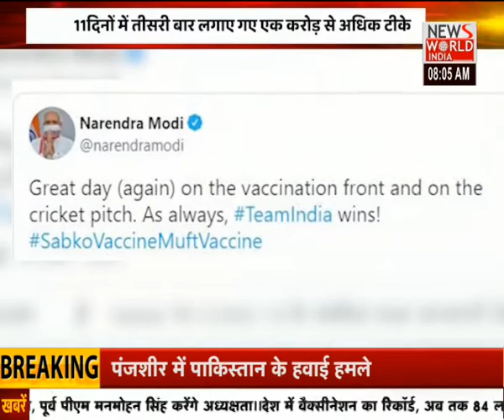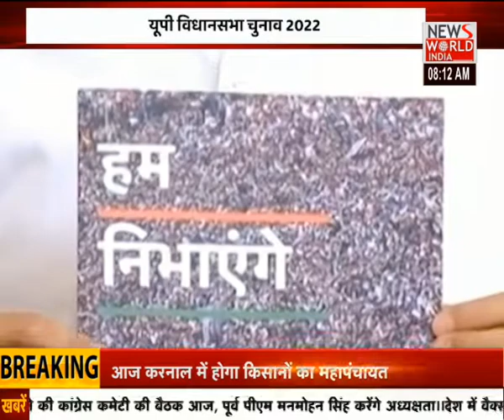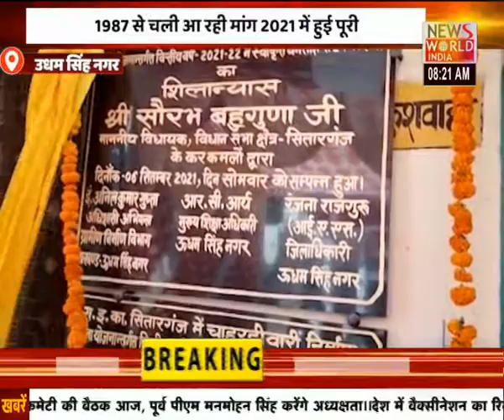सुबह-सवेरे की पॉजिटिव खबरों का सुपर बुलेटिन । Positive News । Morning Bulletin